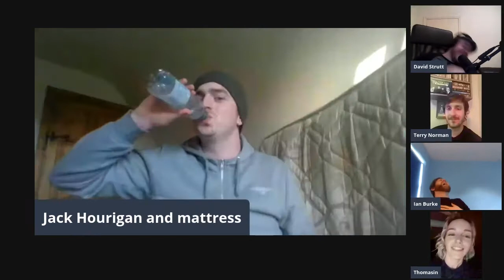Rascal Comedy Ep One - Live Comedy 26.05.20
New Online Comedy - Every Tuesday at 8pm on FaceBook & YouTube